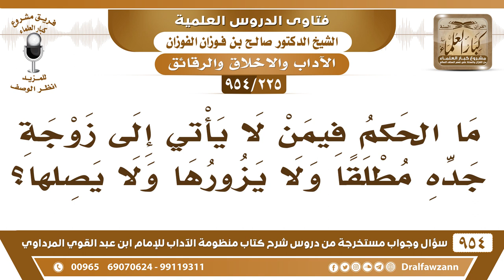[225 -954] ما الحكم فيمن لا يأتي إلى زوجة جده مطلقا ولا يصلها؟ - الشيخ صالح الفوزان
-[225 /954] السؤال: ما الحكم فيمن لا يأتي إلى زوجة جده مُطلقًا ولا يزورها ولا يصلها؟
الجواب: زوجة جدِّه من المُحرمات عليه، ولها حقٌ؛ لأنها زوجةٌ لجدِّه، وجدُّه له عليه حق فلزوجته حقٌ أيضًا.
للاشتراك في قناة الشيخ صالح الفوزان
سؤال وجواب من شرح منظومة الآداب ( 945 ) مقطع

للاستفسار والإقتراحات والدعم
رئيس الفريق
لمشروع كبار العلماء